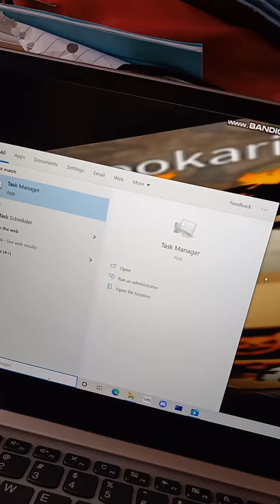ChilledWindows.exe has BSOD